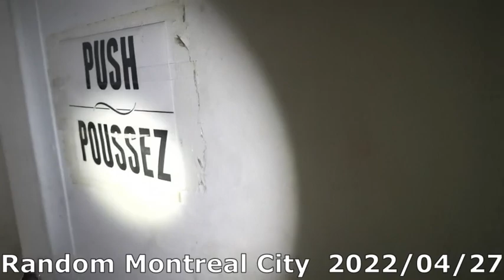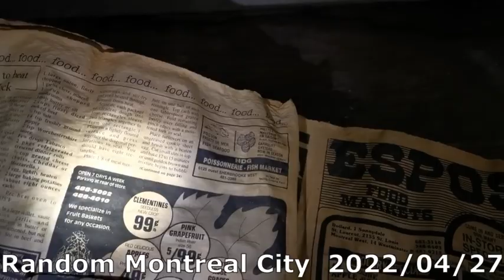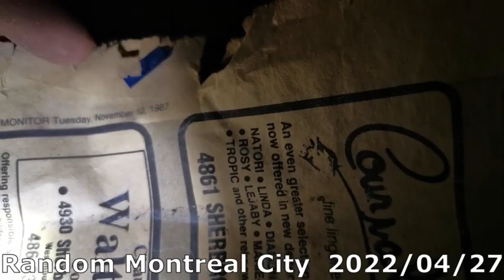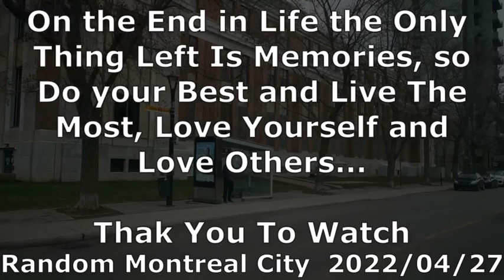Random Montreal City Abandoned Church, scary place to go at nigth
Beautiful church completely abandoned, ready for new projects, but for now left as human memory.